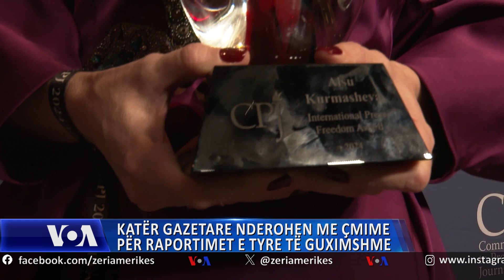Katër gazetare nderohen me çmime për raportimet e tyre të guximshme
Nga redaksitë në Evropë, Gaza, Guatemala, Niger dhe Nju Jork, katër gazetarë u nderuan së fundmi për guximin dhe përkushtimin e tyre ndaj lirisë së shtypit. Në mesin e tyre është edhe gazetarja e Radios Evropa e Lirë, Alsu Kurmasheva, e cila u burgos nga autoritetet ruse